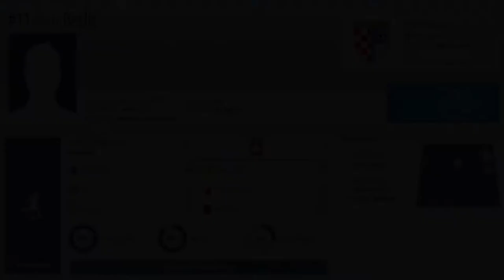Ivan Beslic 2021 Official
Copyrights: CityTV, NSFBIH, RTV HB, HSK Posusje

Pictures: HSK Posusje